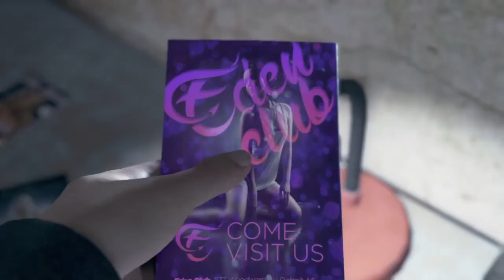Detroit Become # 4 Clancy Brown,s an awesome actor